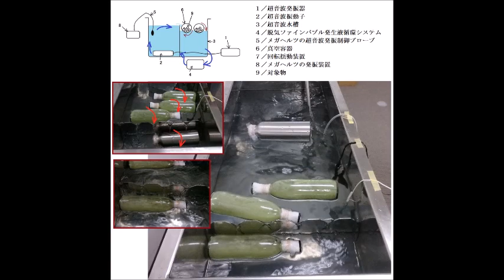メガヘルツの非線形現象（樹脂容器の超音波伝搬特性）を利用した、超音波実験（超音波発振制御技術の開発 超音波システム研究所）